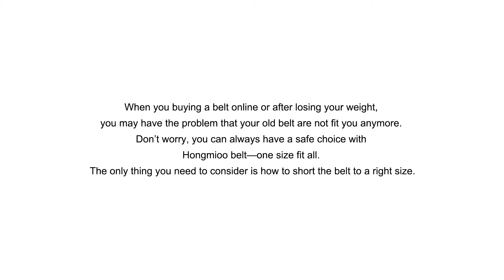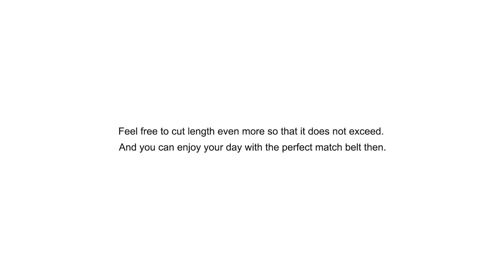Cut your ratchet belt to size.(Automatic buckle with holeless straps)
This is a video about how to cut your ratchet buckle belt to size in a simple way. all the tools you need is a pair of scissors and a marker. That's it.

Hongmioo is a professional belt customization expert. We help to design and custom all different kinds of belts with a really low quantity. We focus on helping small business to grow. We offer a one-site solution with our design, manufacturer, and service team.